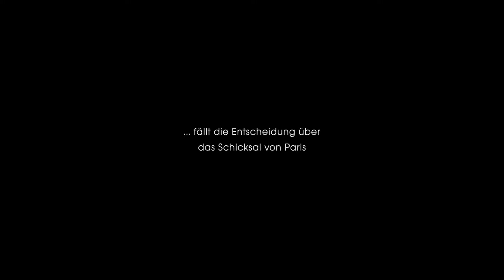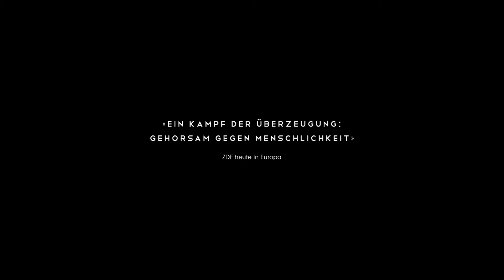Diplomatie - Trailer 1 - Deutsch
Diplomatie:
Am 25. August 1944 scheint der Kampf um Frankreich entschieden. Die Zweite Französische Panzerdivision steht vor den Toren von Paris und es kann nur noch eine Frage der Zeit sein, bis die Alliierten die französische Hauptstadt aus den Klauen der Nazis befreien. Doch der deutsche Stadtkommandant Dietrich von Choltitz steht vor einer moralischen Zwickmühle: Soll er, wie von Hitler befohlen, die Stadt um jeden Preis verteidigen und wenn nötig, ganz Paris durch Minen und Bomben in Asche legen oder soll er doch kapitulieren und somit Tausende Menschen vor dem Tod retten und die historische Architektur der der französischen Hauptstadt verschonen? Der deutsche General kämpft mit seinem Gewissen und der schwedische Generalkonsul Raoul Nordling versucht mit allen diplomatischen und rhetorischen Mitteln, die Stadt vor der Zerstörung zu bewahren.

Regie: Volker Schlöndorff
Cast: André Dussollier, Niels Arestrup, Burghart Klaußner